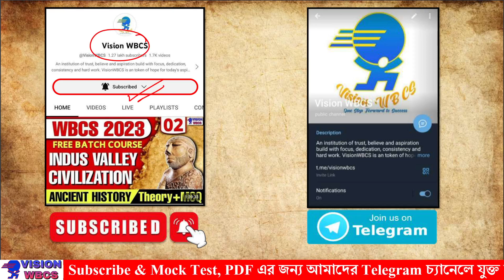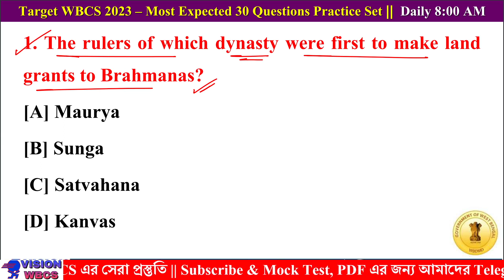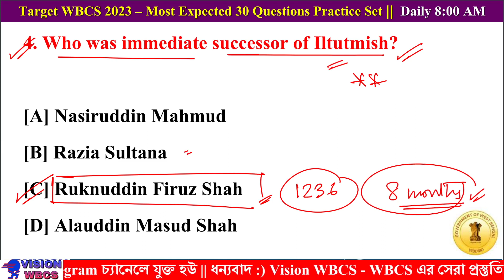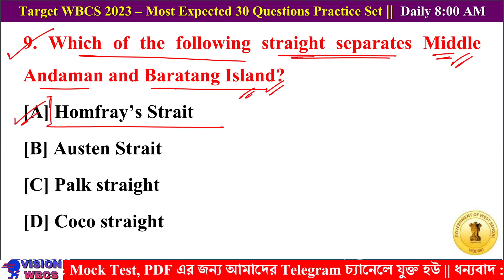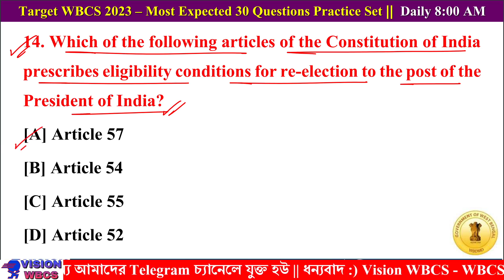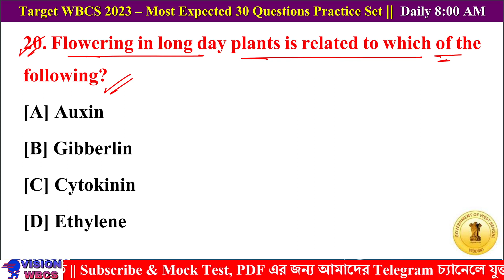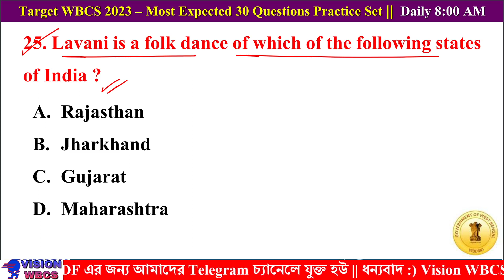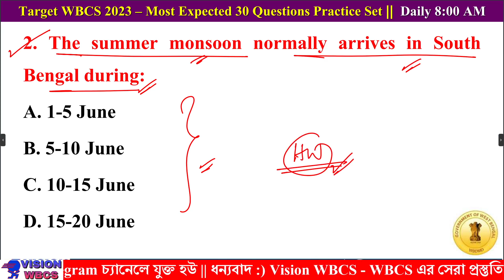WBCS 2023 Practice Set 09 | WBCS 2023 Most Expected Questions | WBCS Prelims MCQ Mock Set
WBCS 2023 Practice Set | WBCS 2023 Most Expected 30 Questions | WBCS Prelims MCQ Mock Set WBCS Questions Answers

🔴🔴 WBCS 2023 ( Prelims) Exam আগামী 5th November 23 হতে চলেছে, হাতে আর 4 মাস মতো সময় আছে সেই জন্য Vision WBCS এর তরফ থেকে একটি Revision Batch শুরু করা হয়েছে যার সমস্ত Details Video & PDF Link নীচে দেওয়া হলো Student যারা Batch Join করবে দেখে নিও 👇

🔴 WBCS 2023 (Prelims) 30 Full Mock Test With Details Explanation (PDF Format OMR Based ) Buy Link:

🔴 Current Affairs MCQ e-Book (Jan -2022- Dec -2023) For WBCS 2023 & CGL 2022 Examination Buy Link:

WBCS 2023 এর Prelims এর Full Mock Test Series :
Total - 30 Full Mock Test থাকবে।
WBCS 2023 Prelims Exam কে লক্ষ্য করে সমস্ত প্রশ্নপত্র করা হয়েছে।
সম্পূর্ণ Test Series টি PDF Format এ পাবে।
বাড়িতে বসে যে কোনো সময় প্রিন্ট করে Mock Test দিতে পারবে।
সব Mock Test Topic Based হবে।
অর্থাৎ 30 বার রিভিশন সম্পুর্ন Syllabus এর।
সব Test Series এর সাথে OMR sheet থাকবে।
 সবাই Buy করার পর OMR Print করিয়ে নিজের কাছে রাখবে।
2022 সালে 150+ টি প্রশ্ন Common ছিল আশা করি এই বছরও ব্যাতিক্রম হবে না।
Please Note:

WBCS 2023 এর এই 30 Full Mock Test Series কেনার সাথে সাথেই তোমরা 10 টি Full Mock Test Question PDF and Answers With Explanation পেয়ে যাবে।
Full Mock Test -11 থেকে 30 পর্যন্ত May 2023 থেকে প্রতি Wednesday and Sunday তোমাদের Email এর মাধ্যমে পাঠানো হবে।